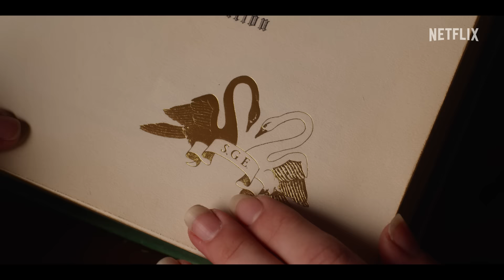L'École du Bien et du Mal | Bande-annonce officielle VF | Netflix France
Vous avez toujours voulu savoir où commençaient vraiment tous les grands contes de fées ? Bienvenue à L'ÉCOLE DU BIEN ET DU MAL...

Inspiré de la série de best-sellers épiques de Soman Chainani, L'ÉCOLE DU BIEN ET DU MAL est réalisé par Paul Feig et interprété par Sophia Anne Caruso, Sofia Wylie, Kerry Washington et Charlize Theron, avec également au casting Laurence Fishburne, Michelle Yeoh, Jamie Flatters, Kit Young, Peter Serafinowicz, Rob Delaney, Mark Heap, Patti LuPone et Rachel Bloom.

L'ÉCOLE DU BIEN ET DU MAL, disponible le 19 octobre, seulement sur Netflix.